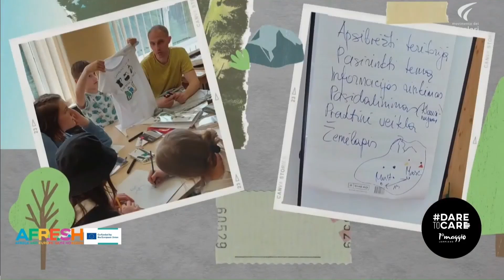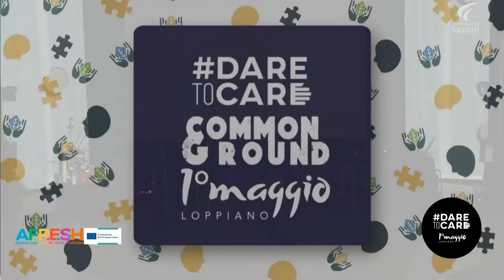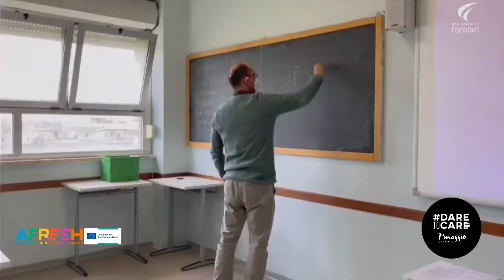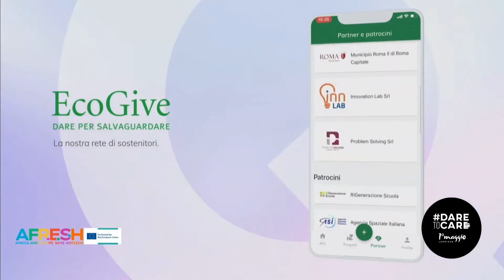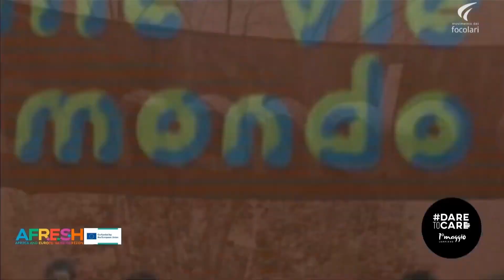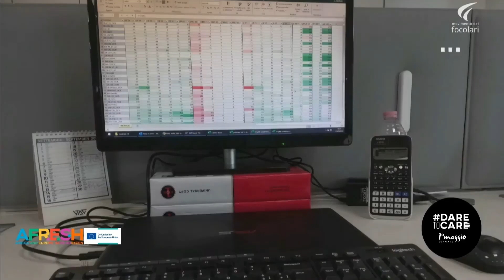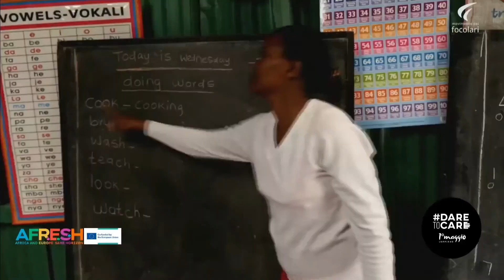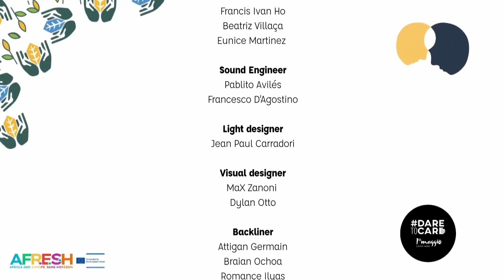UWW 2023 (ES)